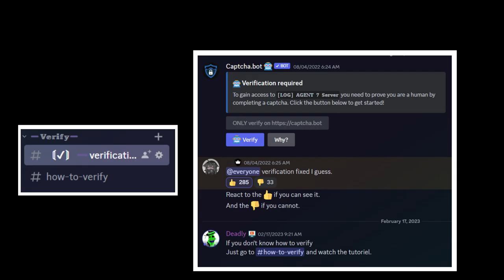Asgore Showcase + How To Get It [Showcase/How To Get] [A Universal Time]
0:00 Discord Intro
0:19 How To Get Asgore
0:36 Boss Fight Gameplay
1:13 Asgore Showcase
3:08 Outro